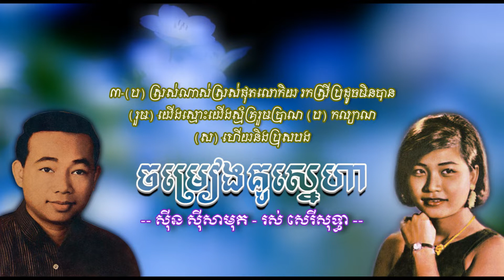ចម្រៀងគូស្នេហា សាមុត+សុទ្ធា ｜ Chomreang Kou Sneha Samouth+Sothea VyCLeqr4tp4